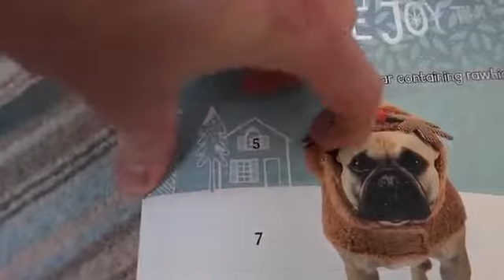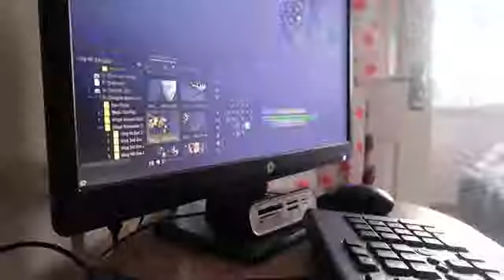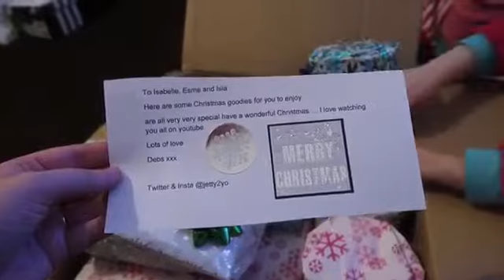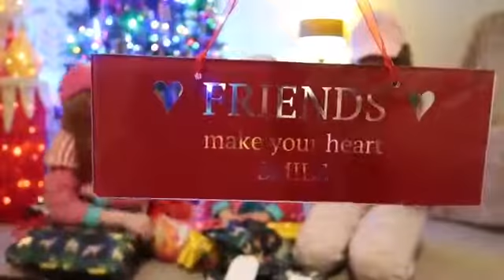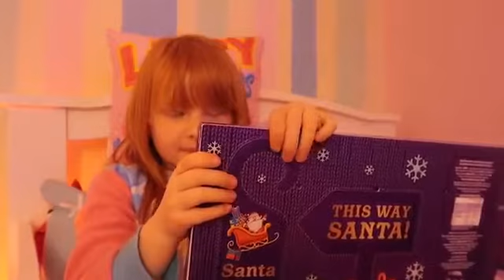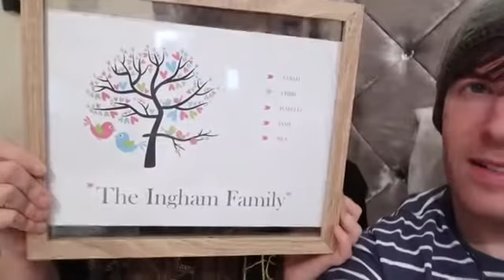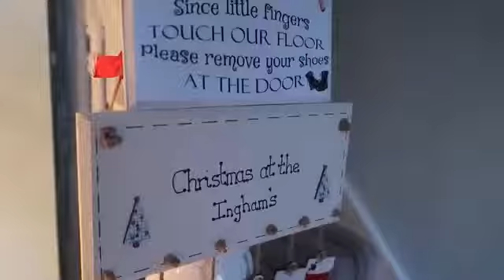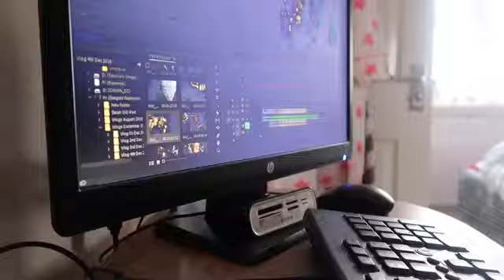HUGE FAN MAIL HAUL!! | VLOGMAS DAY 6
OUR NEW DAILY VLOG! December 5th 2016. Link to Channel Mum competition: .

OUR NEW DAILY VLOG! November 21st 2016. Our Main Channel: Our Previous Vlog: For .

I hate calling it *fan* mail, do you know another name for it?

DAY 234 // Thanks to everyone who sent us lovely letters and packages! We got A LOT of fan mail and couldn't put it all into 1 video! So there will be a Part 2 in .